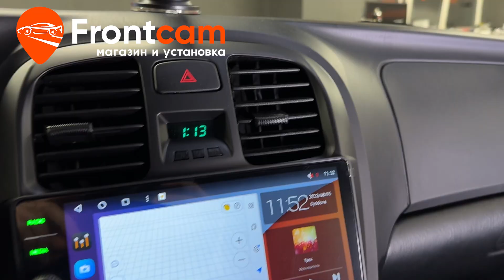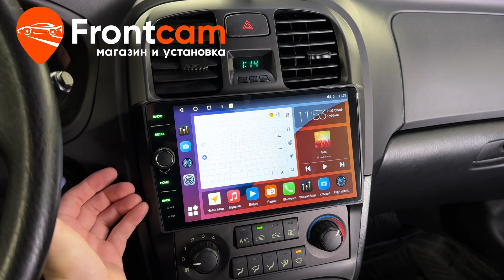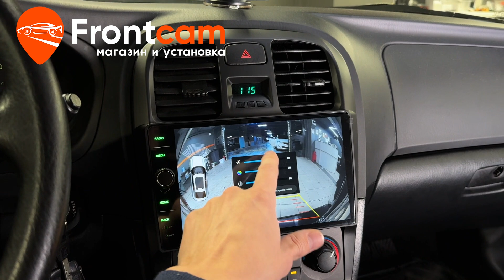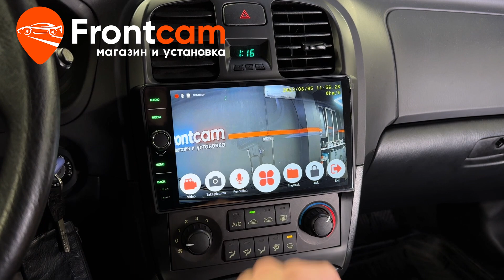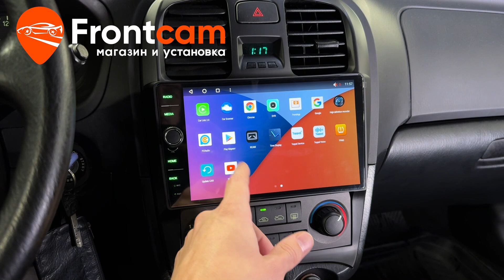Автомагнитола Canbox H-Line 7843 для Hyundai Sonata 4 (EF) на ANDROID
Обзор установки головного устройства Canbox H-Line 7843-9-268 на андройд для Хендай Соната 4-го поколения в кузове (EF) с камерой заднего, переднего вида и видерегистратором.
Подходит для: Hyundai Sonata 4 (EF) (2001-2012)

На данный автомобиль установили головное устройство на базе андроид с диагональю экрана 9 дюймов. Магнитола с физическим регулятором громкости и кнопками быстрого доступа к приложениям. Встаёт через переходную рамку, имеет удобный угол обзора. Адаптировали штатные функции автомобиля. Дополнительно вывели usb порты в бардачок автомобиля. Есть возможность подключить телефон по bluetooth, доступна функция разделения экрана, доступны тысячи приложений из PlayMarket и множество других мультимедийных функций!  Установили камеру заднего вида с широким углом обзора. Установили камеру переднего вида можно включать принудительно. Установили видеорегистратор управление осуществляется с магнитолы
Гарантия.